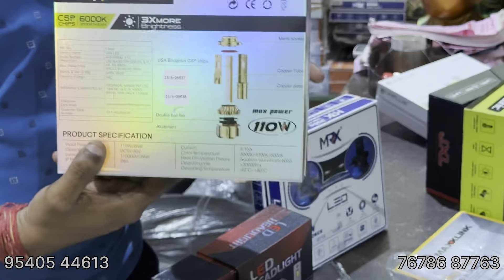Best Led Headlight For Car India😮Led Headlights For Cars Price✅Best Car Led Headlights 120 Watt😱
Please Like & Follow RISHABHCHOUDHARY VLOGs Page.